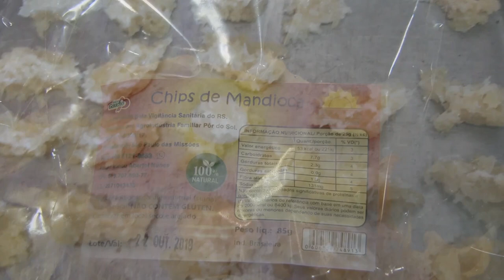Receita: Cocada de aipim - Rio Grande Rural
Você já ouviu falar em cocada de aipim?! Pois é, na comunidade de Rincão de Souza, em Venâncio Aires, a produtora Rejane foi desafiada pela extensionista Viviane Rohrs a elaborar uma cocada com o aipim-coco. Essa é uma variedade de aipim que a Emater/RS e produtores do município estão começando a conhecer. E a receita faz parte do Projeto Intercâmbio Virtual: Um resgate de sabores e saberes.